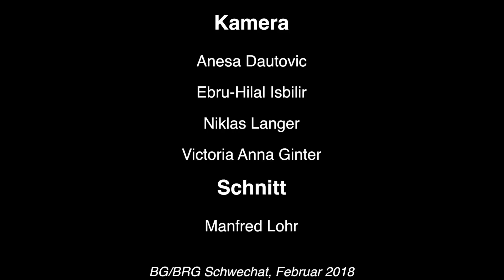Schulball BG/BRG Schwechat 2018 Die Eröffnung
Die Eröffnung des Schulballs des BG/BRG Schwechat 2018 im Multiversum Schwechat.